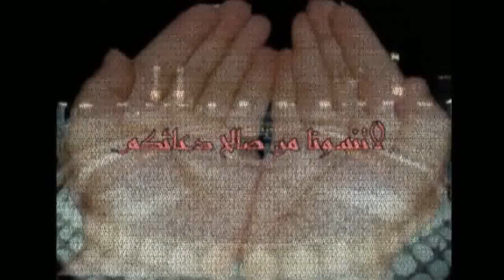ما تيسر من سورة آل عمران والمائدة / للقارئ: عبد الواحد بومان / تراويح سلا 2014 / HD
تلاوة من صلاة العشاء.
- ما تيسر من سورتي آل عمران والمائدة / للقارئ: عبد الواحد بومان / المغربي الرباطي.
- الليلة الثامنة من رمضان سنة 1435هـ / 2014م
- مكان المصلى:  شارع واد الرمان قرب مدرسة الخوازمي حي الإنبعاث سلا - المغرب
 - المزيد من التلاوات والمقاطع تجدونها على هذا الرابط